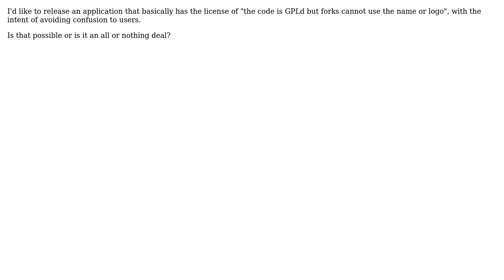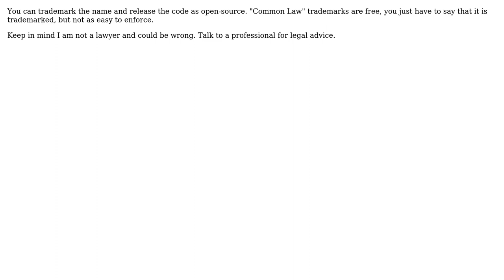Can I maintain copyright of the name/logo of an otherwise copyleft (GPL) application?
Software Engineering: Can I maintain copyright of the name/logo of an otherwise copyleft (GPL) application?

With thanks & praise to God, and with thanks to the many people who have made this project possible! | Content (except music & images) licensed under CC BY-SA | Music | Images & others | With thanks to user Richard Szalay user Razick user Martin Beckett and the Stack Exchange Network Trademarks are property of their respective owners. You are responsible for your own actions.